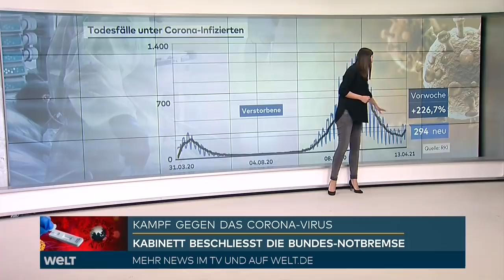DRITTE CORONA-WELLE IN DEUTSCHLAND: "Beunruhigende Todeszahlen!"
Die Gesundheitsämter in Deutschland haben dem Robert Koch-Institut (RKI) binnen eines Tages 10 810 Corona-Neuinfektionen gemeldet. Zudem wurden innerhalb von 24 Stunden 294 neue Todesfälle verzeichnet. Das geht aus Zahlen des RKI von Dienstagmorgen hervor. Vor einer Woche hatte das RKI binnen eines Tages 6885 Neuinfektionen und 90 neue Todesfälle verzeichnet. Zudem könnten die Zahlen der Vorwoche wegen der Schulferien noch nicht vergleichbar mit früheren Werten sein. RKI-Präsident Lothar Wieler rechnete ab Mitte dieser Woche wieder mit verlässlicheren Daten zur Pandemie.

Die Zahl der binnen sieben Tagen gemeldeten Neuinfektionen pro 100 000 Einwohner lag laut RKI am Dienstagmorgen bundesweit bei 140,9. Die Daten geben den Stand des RKI-Dashboards von 05.05 Uhr wieder, nachträgliche Änderungen oder Ergänzungen des RKI sind möglich. Am Vortag gab das RKI diese Sieben-Tage-Inzidenz mit 136,4 an, vor einer Woche lag sie bei 123.

Das RKI zählte seit Beginn der Pandemie 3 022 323 nachgewiesene Infektionen mit Sars-CoV-2 in Deutschland. Die tatsächliche Gesamtzahl dürfte deutlich höher liegen, da viele Infektionen nicht erkannt werden. Die Zahl der Genesenen gab das RKI mit etwa 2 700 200 an. Die Gesamtzahl der Menschen, die an oder unter Beteiligung einer nachgewiesenen Infektion mit Sars-CoV-2 gestorben sind, stieg auf 78 746.

Der bundesweite Sieben-Tage-R-Wert lag laut RKI-Lagebericht vom Montag bei 1,09 (Vortag: 1,08). Das bedeutet, dass 100 Infizierte rechnerisch 109 weitere Menschen anstecken. Der R-Wert sei weiter gestiegen, schreibt das RKI. Die in den Tagen nach Ostern beobachtete Absenkung des Werts könnte an der vorübergehend geringeren Testzahl gelegen haben. Auch der R-Wert kann laut RKI erst in einigen Tagen wieder aussagekräftig bewertet werden.